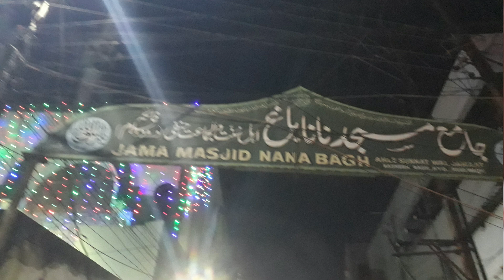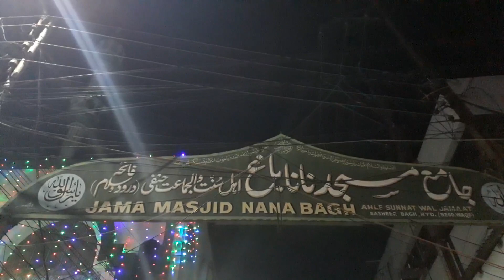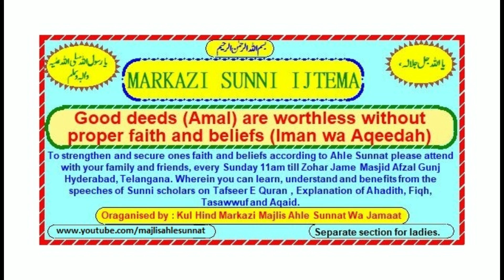Naat e Pak. Jamia Masjid. Nanabagh. Basheerbagh. RB1 1445